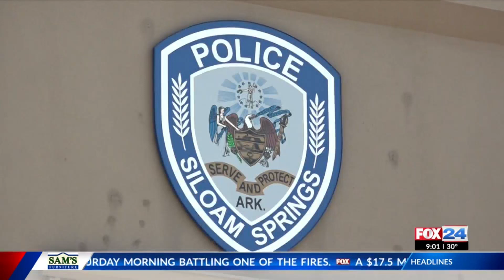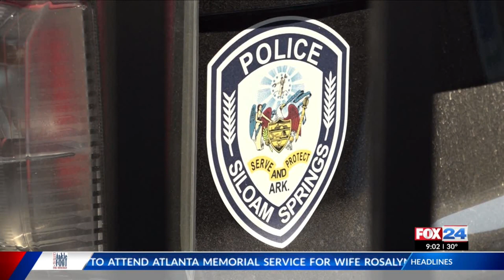Benton County Prosecuting Attorney predicts more cases involving former Siloam Springs police office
Benton County Prosecuting Attorney predicts more cases involving former Siloam Springs police officer will be dismissed